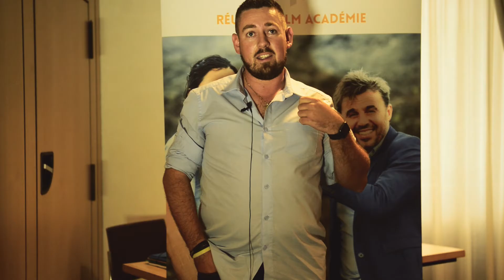Street Marketing 2017 - Les transformations incroyables des heureux participants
Devenez un PROFESSIONNEL du MLM 2.0 et gagnez des revenus de 4 à 5 chiffres en moins de 1 an.
⬇️Découvrez nos Nouvelles Formations 100% Gratuites et Formations Premium ⬇️

Découvrez dès maintenant l’ensemble de nos formations gratuites et premium qui ont changé la vie de milliers de distributeurs, dans des centaines de compagnies de marketing de réseau et de vente directe, toutes compagnies confondues.

▬▬▬▬▬▬▬▬  FORMATIONS MLM 100% GRATUITES ▬▬▬▬▬▬▬▬

Durant 21 jours vous allez réaliser une action gagnante chaque jour tout en apprenant les clés inspirées des plus grands leaders du marketing relationnel.

😱 COFFRET MLM : 33 ERREURS  qui causent la perte de plus de 92% des distributeurs.

🎯 WEB-CONFÉRENCE GRATUITE : 4 étapes pour devenir un PRO du MLM 2.0 et bâtir un réseau solide et durable.

▬▬▬▬▬▬▬▬▬ FORMATIONS MLM PREMIUM ▬▬▬▬▬▬▬▬▬

 💙 Facebook MLM Pro :
Comment attirer un TRAFIC GIGANTESQUE de PROSPECTS FIDÈLES en exploitant la PUISSANCE des NOUVELLES STRATÉGIES Facebook pour PROPULSER VOTRE RÉSEAU

🖕🏼 F*** Le rejet :
Découvrez dans cette formation la façon ultime de dire "F**k Le Rejet" en accédant aux secrets pour devenir solide comme un ROC, dur comme le béton et imperméable comme le téflon et faire que les NON d’aujourd’hui deviennent des OUI demain

▬▬▬▬▬▬▬▬▬ FORMATIONS MLM EN LIVE ▬▬▬▬▬▬▬▬▬

☎️Live prospection Pro 2.0 2019 :
Séminaire de 2 jours : La nouvelle méthode RMLM® pour vaincre pas à pas votre peur panique de créer des contacts froids en seulement 2 jours, que ce soit dans toutes les situations de la vie courante ou sur Facebook/Instagram… Même si vous débutez !

🔷 Recruteur Pro 2019 - Nouvelle Version :
Séminaire de 2 jours : RECRUTEUR PRO est un week-end de transformation en immersion totale pour recruter comme un PRO et développer un flux constant de nouveaux partenaires en 1 temps record à l’ère de la Neuroscience !